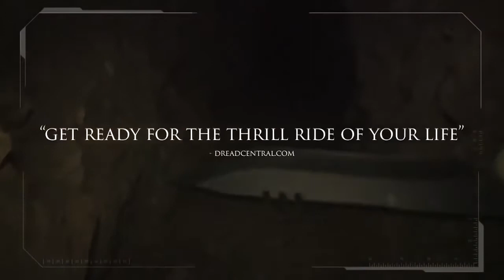Le Jour de la Momie (2014) - Trailer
Trailer du film Le Jour de la Momie de Johnny Tabor.